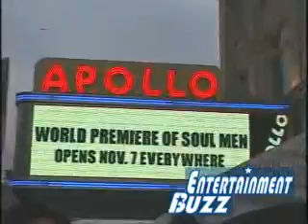Buzz: 'Soul Men' World Premiere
Samuel L. Jackson speaks about his late costar, Bernie Mac, at the world premiere of his new comedy, "Soul Men".